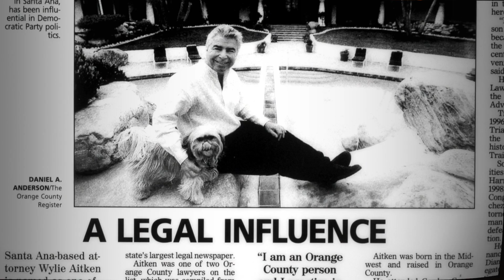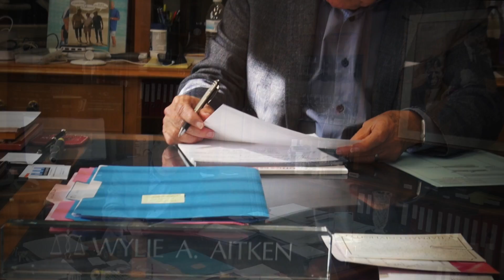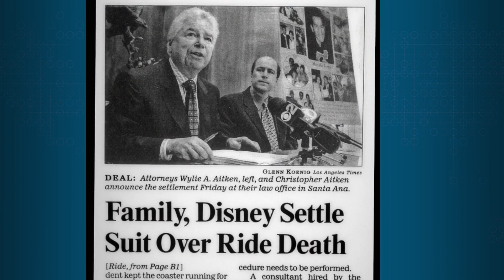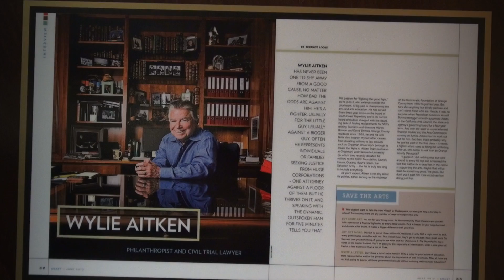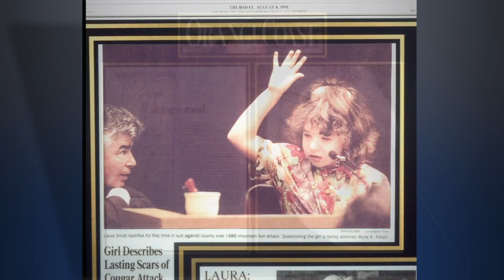Wylie Aitken OCTLA Hall of Fame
Wylie Aitken became a member of OCTLA immediately after being sworn into the California bar in 1966, when he launched what would quickly become an impressive career as one of California’s preeminent trial lawyers. Wylie has always been a plaintiffs’ lawyer, taking his first job out of law school with past OCTLA Hall of Fame winner and Orange County legal legend, Vern Hunt. After partnering with Vern Hunt, Wylie then forged his own path, partnering with others until he founded the Law Offices of Wylie A. Aitken, which later evolved into Aitken*Aitken*Cohn.
 Wylie served as President of OCTLA in 1972. Five years later, Wylie became the youngest president ever of the state trial bar - the California Trial Lawyers Association - which is now known as CAOC. He has been an active and dedicated member of OCTLA throughout his career as a speaker, mentor, sponsor, and leader. A two time OCTLA Top Gun Trial Lawyer of the Year winner, his legal accomplishments are many, and include many precedent-setting California decisions, in both the California Courts of Appeal and the California Supreme Court.
     He is recipient of numerous prestigious legal awards (in addition to his Top Gun Trial Lawyer of
the Year awards) including: Franklin G. West Award, Orange County Bar Association’s highest award; Consumer Watchdog’s Rage for Justice–Lifetime Achievement Award (Honoring California’s great trailblazers on the path to justice), Marquette University Law School Lifetime Achievement Award, American Board of Trial Advocates (ABOTA) Trial Lawyer of the Year, and, Anti-Defamation League of OC/LB Jurisprudence Award. Wylie also serves as one of the governor’s appointees on the Orange County committee, and as the Chair of Senator Feinstein’s Central District committee to evaluate and recommend judges for appointment in state and
federal court.